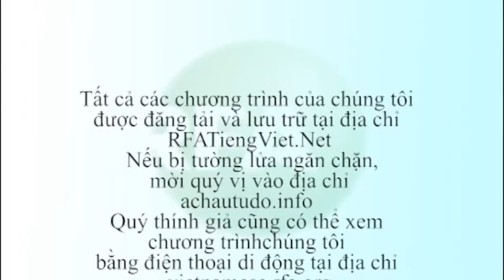Bản tin video sáng 28-03-2012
Việt Nam sẽ tập trận hải quân với Philippines và Thái Lan. Theo dõi YouTube